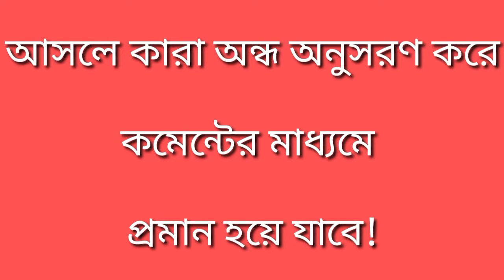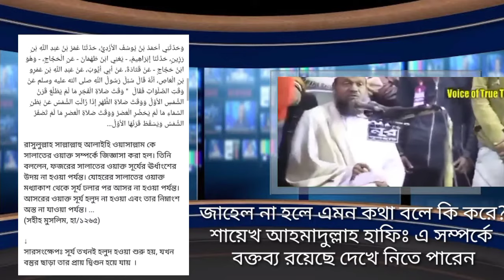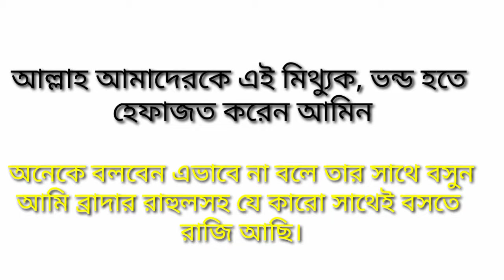যে সকল কারণে আব্দুর রাজ্জাক বিন ইউসুফ একজন ভন্ড! জাল বক্তা!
আব্দুর রাজ্জাক বিন ইউসুফ একজন ভন্ড  ভিডিও দেখলেই বুঝতে পারবেন। অনেকগুলো বিষয় সব উল্লেখ করলাম না ভিডিতে বিস্তারিত,  এখানে শুধু বড় লোকের মাছ কিনা নিয়ে কিছু কথা তোলে ধরলাম
আব্দুর রাজ্জাকের বড় মাছ ও জাহান্নাম

কথিত আহলে হাদিস আলেম আব্দুর রাজ্জাক সাহেবের বক্তব্য অনুযায়ী, কেউ ধনী হলেই তাকে বাজারের বড় মাছটি কিনতে হবে। অন্যথায় সে কৃপণ বলে গণ্য হবে এবং জাহান্নামে যাবে। তবে এ কথার কোনো দলিল আব্দুর রাজ্জাক দেন নি।কেউ ধনী হওয়া সত্ত্বেও তার অন্য অসুবিধা বা প্রয়োজন থাকতে পারে, যা বাজারের বড় মাছটি কেনার সহায়ক নয়। এমতাবস্থায় সে মাছটি না কিনলে জাহান্নামী হবে, এ কি মনগড়া ফতোয়া নয়? আবার কোনো রিক্সাওয়ালা বড় মাছটি কিনলে সে হবে জাহান্নামী।  আচ্ছা, কোনো রিক্সাওয়ালা তো তখনই ঐ মাছটি কিনতে সক্ষম হবে, যখন তার কেনার সামর্থ্য থাকবে। আর যদি কেনার সামর্থ্য সে অর্জন করেই ফেলে, তাহলে শায়েখের কথা অনুযায়ী তাকে তো বড় মাছটি কিনতেই হবে। নয় তো সে জাহান্নামী হয়ে যাবে।এমতাবস্থায় না কিনে তার উপায় কী! তাছাড়া কেউ রিক্সাওয়ালা হলেই তাকে পুঁটিমাছ কিনতে হবে এবং এটাই না কি বিধান। এই গাঁজাখুরি বিধান আব্দুর রাজ্জাকের ওপর কে নাজিল করে? নিশ্চয়ই মিস্টার ইবলিশ তার ওপর ভর করেছে।তাই লোকটি অব্যাহতভাবে উদ্ভট ও মনগড়া ফতোয়া প্রসব করেই যাচ্ছে। তাকে যত শীঘ্র সম্ভব মানসিক ডাক্তার দেখানো উচিত।